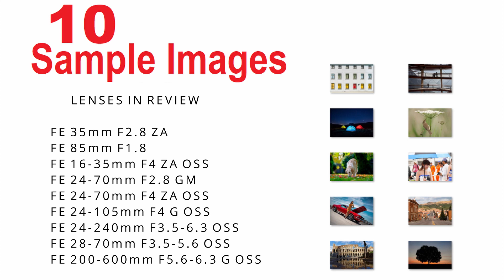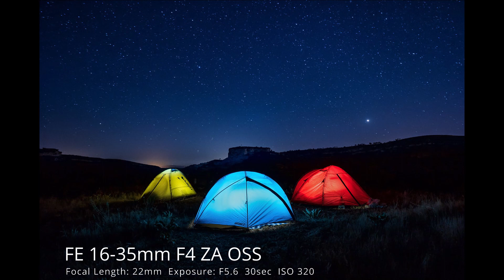Sony a7III Sample Images ILCE-7M3 [Photo Gallery] A Powerhouse, Great All-Around Workhorse Camera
In this video, we'll show you a Photo Gallery taken with Sony Alpha a7 III camera, take a look at 10 sample photography images from Flickr to review its picture quality.
Check to find the best Sony ILCE-7M3 deals🏷️ including Value Kits📷 and Bundle Savings💰 available in the U.S. marketplace.

Upgraded and filled with features, the Alpha a7 III full-frame mirrorless camera from Sony provides a versatile solution to capture stunning photos and smooth UHD 4K videos.

The all-around Sony Alpha 7 III refined for improved speed and low-light performance, the full-frame 24.2MP Exmor R BSI CMOS sensor and BIONZ X image processor pair to achieve incredible picture.

The updated Fast Hybrid AF System employs a combination of 693 phase-detection points and 425 contrast-detection areas for quicker acquirement of focus in a variety of lighting conditions, and also maintains focus on subjects more effectively.

Additionally, benefitting both stills and video operation, the a7III utilizes a 5-axis SteadyShot INSIDE sensor-shift image stabilization, which is now effective to minimize the appearance of camera shake by up to 5 stops.

The powerhouse Sony a7III is a versatile workhorse, high-performance camera for shooters who demand some of the best video and still photography quality.

With outstanding imaging capability and high-speed performance contained in a compact body, the ILCE7M3 gives you the power, precision and flexibility to capture once-in-a-lifetime moments just as you like.